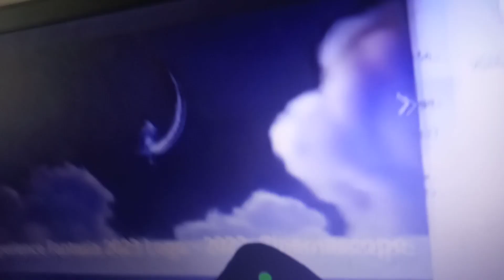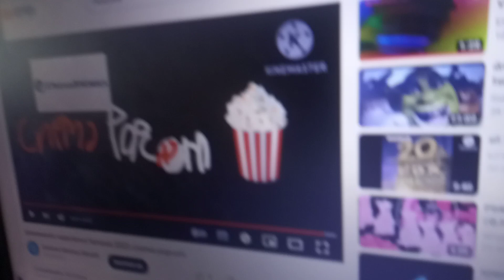Kung Fu furious vigorously cinema popcorn